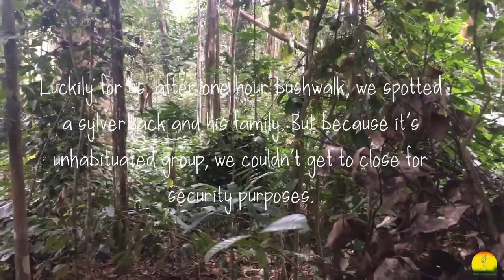Tracking an unhabituated western lowland gorilla family in the jungle.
There are four subspecies of gorillas all living in Africa, mountain gorillas, western lowland gorillas,  eastern lowland gorilla (Grauer’s gorilla) and the cross river gorilla.There are multiple differences between the four subspecies of gorillas including where they reside in Africa and what they eat.

Gabon has an important populations of about 35,000 gorilla representing a quarter of Africa's gorillas. The indigenous subspecies found in Gabon are the Western lowland gorilla who are recognized for how challenging it is to habituate them to human presence. Gorillas adapt to human encounters through a very gradual process called habituation. Unhabituated gorillas are generally shy and will avoid humans.

Western lowland gorilla have wider home territories, this subspecies usually moves long distances looking for its preference diet hence making it more challenging to track as well as harder to even habituate. Tracking the western gorillas in Gabon can't and must never be compared to tracking mountain gorillas in Uganda or Rwanda. Tracking is physically demanding and be ready to be move through this forest crawling on your stomach, travelers should remember that they are actually among the very first visitors in this country making it even more thrilling an experience.

Gorilla tourism is safe but like any type of tourism, requires people to be respectful. In particular, it is important to maintain a recommended safe distance of 20 feet to minimize the potential for any disease transmission from people to the gorillas.

ABOUT
Bushcraft, Back Country Adventure, Backpacking, Wild Camping, Wilderness Canoe Tripping, Survival, Shelter Building, Fishing, Hunting.

My name is Julian, and I love the outdoors. I’m the CEO Founder of Gabon Adventure Tours, an adventure travel company specialized in expeditions with small group sizes.

This channel is about learning new skills and showing the realities of being out in the jungle and traveling through Gabonese territory highlights once in a lifetime.

to see what the company has to offer.